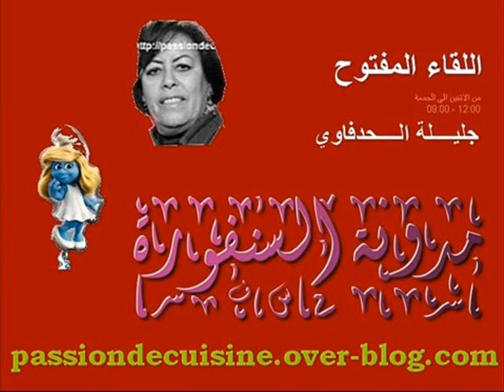المروزية من عند خديجة من آزرو